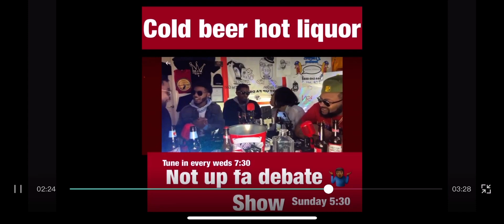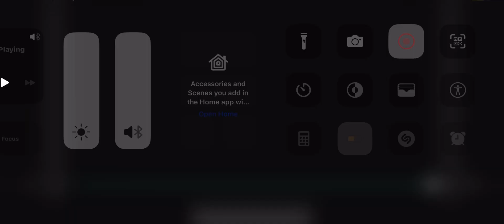fyp putemonbigtime dre&drel subscribe comedy interview coldbeer hotliquor photoshoot